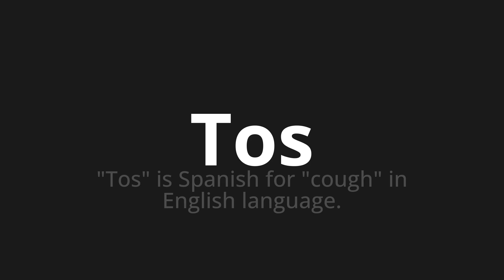How to pronounce Tos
Master the Pronunciation of 'Tos WHICH MEANS TOS' - which means : "Tos" is spanish for "cough" in English language. 📝 with @PortuguesePronunciation 🎓🗣️ - [Your Guide to Portuguese]

Learn to pronounce 'Tos' perfectly in Portuguese with our easy and engaging tutorial by @PortuguesePronunciation! 📖📽️ In this comprehensive video, we provide you with native speaker examples 🗣️👂 and phonetic breakdowns 🎵 to ensure you get the pronunciation just right.

How to say TOS in Portuguese